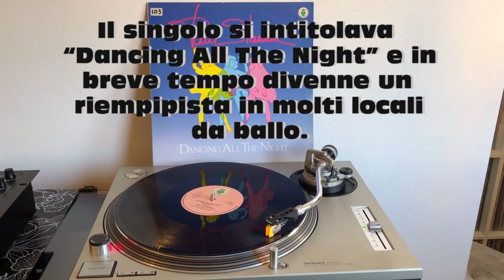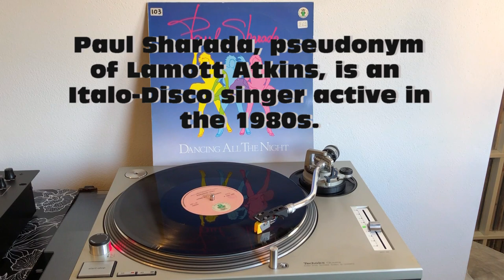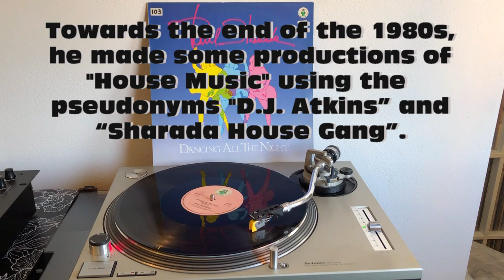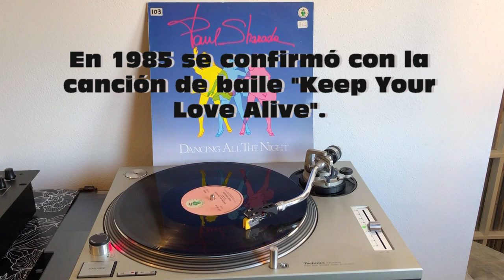Paul Sharada - Dancing All The Night (Italo-Disco 1984) (Extended Version) AUDIO HQ - VIDEO FULL HD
Paul Sharada - Dancing All The Night (Italo-Disco 1984) - Text ITA-ENG-ESP